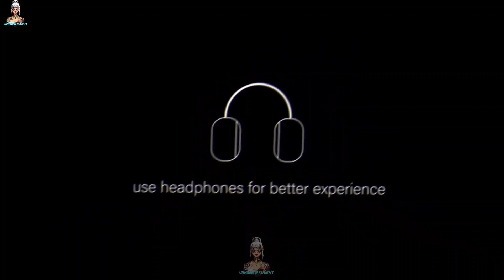Bluey - Pocoyo - Where Is Chicky - Masha And the bear - Baby Shark - Wolfoo - Baby Bus - Tiles Hop